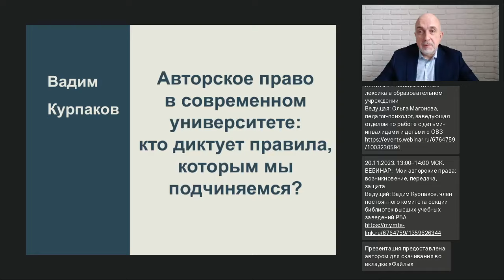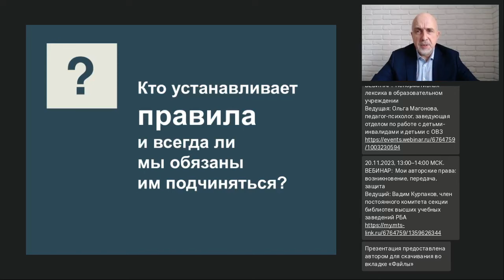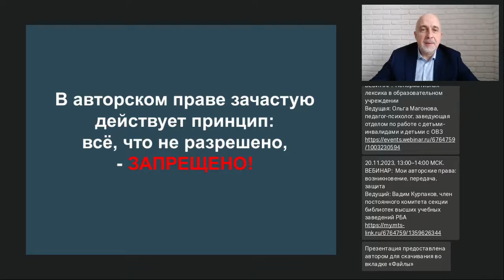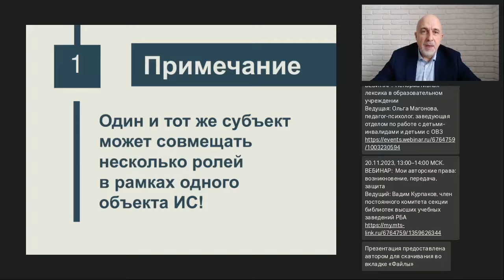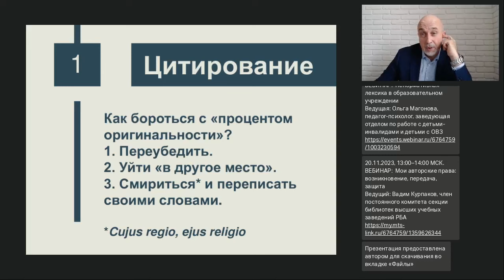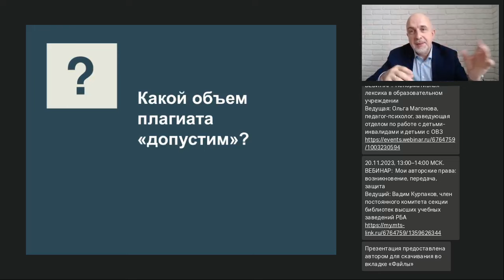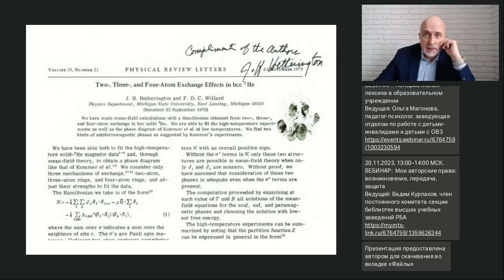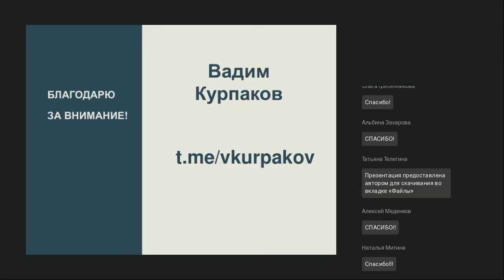Авторское право в современном университете кто диктует правила которым мы подчиняемся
Вебинар
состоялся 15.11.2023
Ведущий вебинара:
Вадим Курпаков, член постоянного комитета секции библиотек высших учебных заведений РБА

На что я имею право и чего делать не стоит ни в коем случае? Как сохранить душевное равновесие в эпоху тотального диктата «Антиплагиата»? Почему я не могу делать со своими текстами всё, что мне заблагорассудится? У нас слишком много вопросов без однозначного ответа. Как ориентироваться в этом хаосе? Вебинар посвящен основным проблемам в области авторского права, с которыми сотрудники университета сталкиваются в повседневной научной и образовательной деятельности.